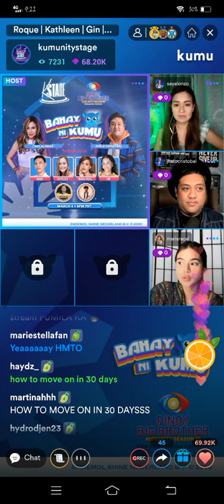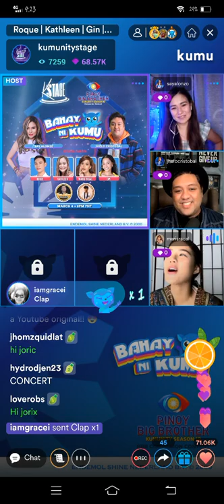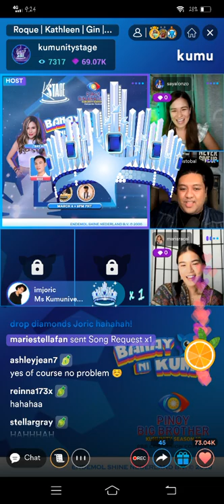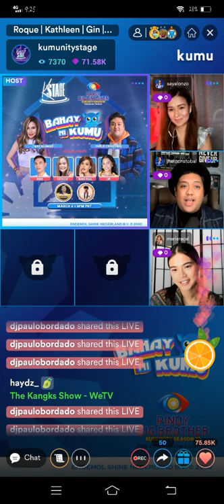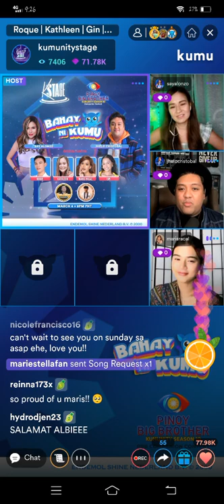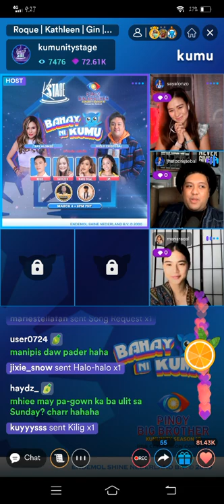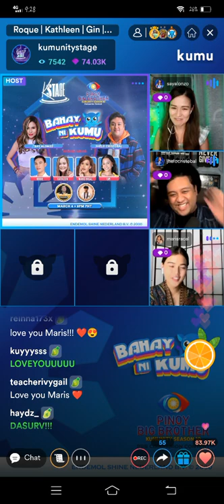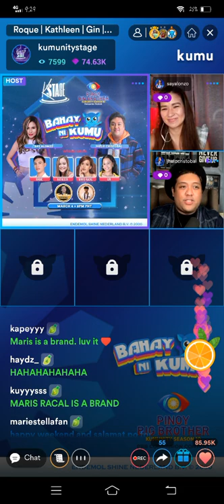PART3 | MARIS RACAL💜 KUMU INTERVIEW LIVE WITH SAY ALONZO & JHELO CRISTOBAL | MARCH 04, 2022